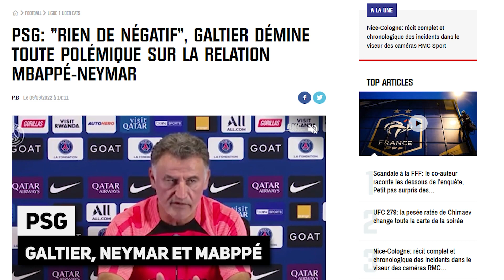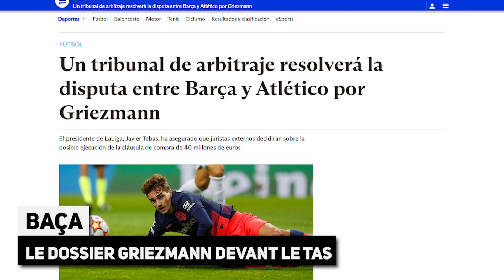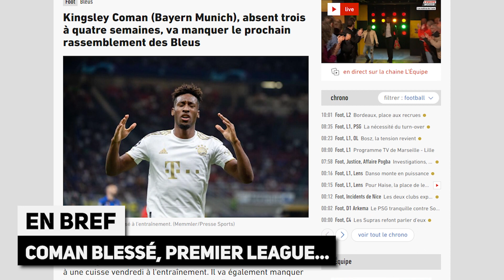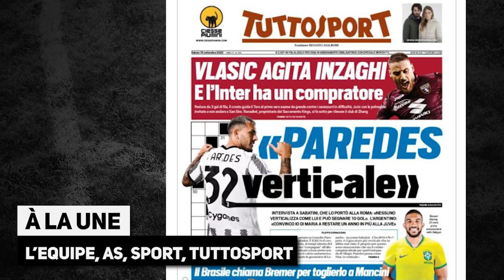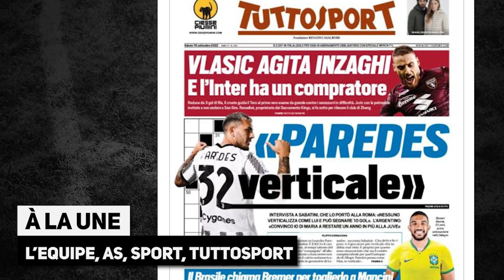MBAPPÉ-NEYMAR, GALTIER lâche ses vérités ! BARÇA : le DOSSIER GRIEZMANN va se régler TRIBUNAL !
MBAPPÉ-NEYMAR, GALTIER lâche ses vérités ! BARÇA : le DOSSIER GRIEZMANN va se régler TRIBUNAL, la revue de presse... Le journal du foot et du mercato N°1113 est en ligne !